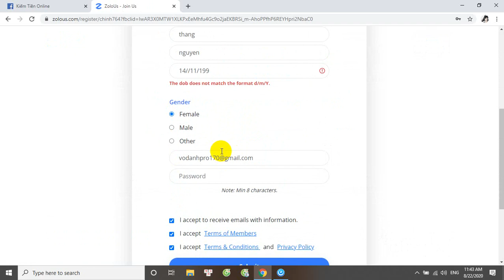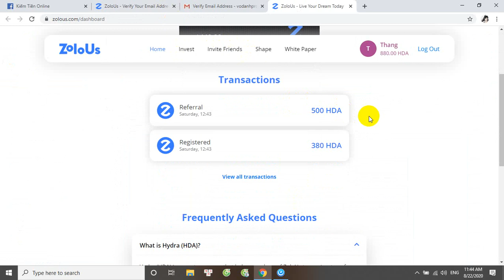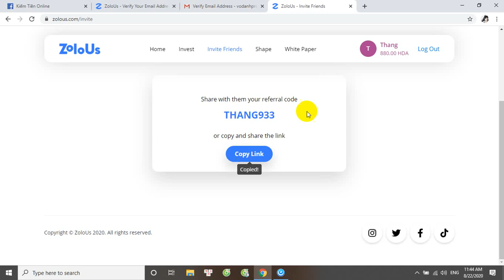Airdrop Nhận 880 Hydra (HDA) Tokens Miễn Phí 440 USD